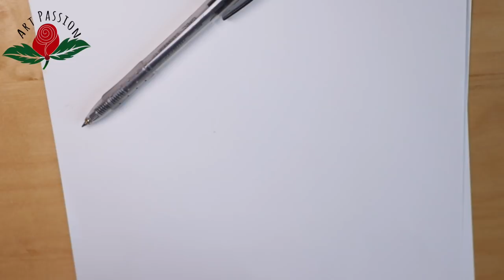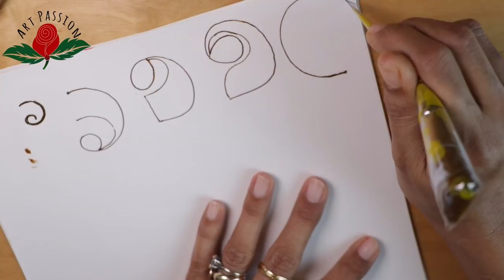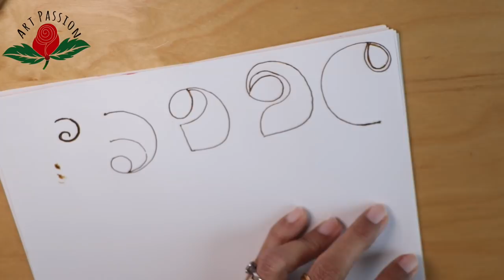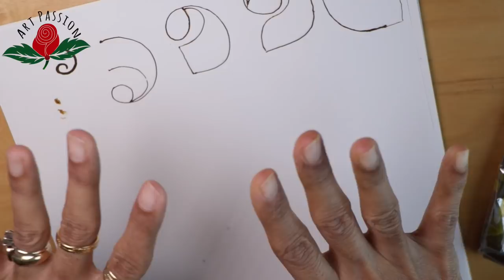Art Passion Mehndi class 8 : Learn how to draw peacock |Basic to advance level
peacock element is very popular in mehendi design, specially bridal mehendi must have peacock init. many new beginner mehendi artist struggle with beautiful peacock so this video explain tips and trick related to peacock element and drawing.

learn simple beautiful mehndi design step by step through our tutorial videos.

 Art Passion henna powder supplier contact whats app message only : + 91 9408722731

learn mehendi henna art step by step, our mehendi tutorials are for beginners and through our details tutorial you can learn mehendi art easily.

Our main  moto is learn right thing right way, Art is our passion and we believe in teaching this art with that passion. Mehandi is something very near to my heart and through my videos i am trying to spread that love of art to everyone.